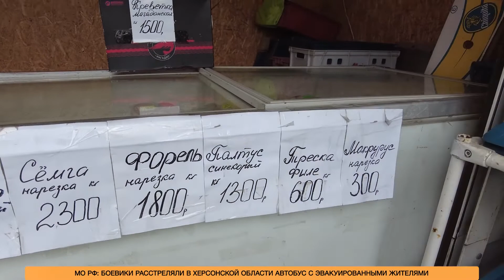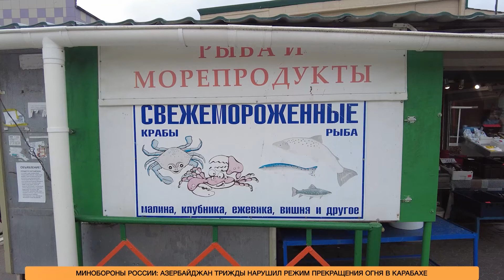Новости 03.08.22г.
Выравнивание дороги, обустройство тротуара, новая автобусная остановка. На улице Приморской продолжается благоустройство.
Несовершеннолетние не могут получить права на двухколесный транспорт в Магадане. Скутеры и мопеды как фактор повышения детского травматизма на дорогах.
Ценовая политика от Калининграда до Магадана. Сравниваем цены на морепродукты в дальних точках России.